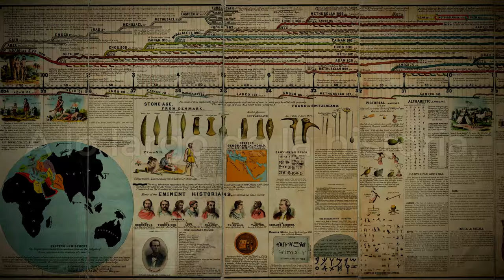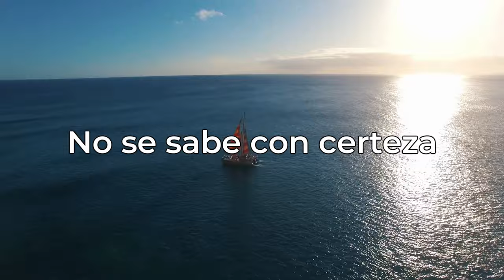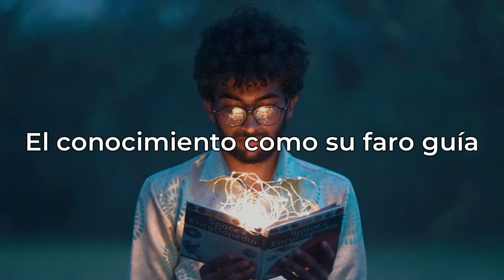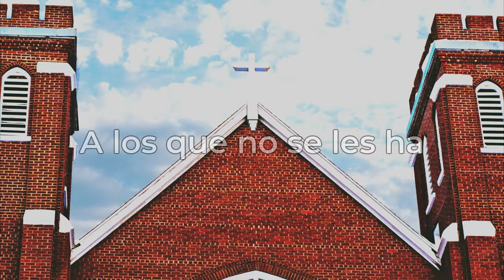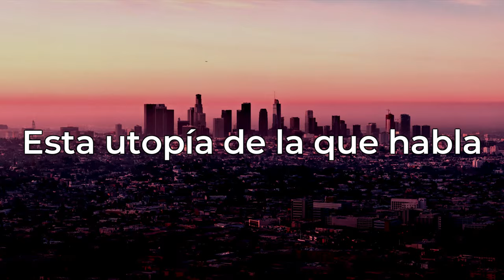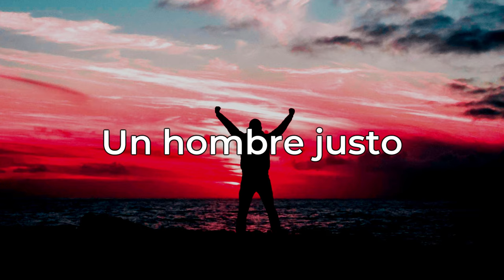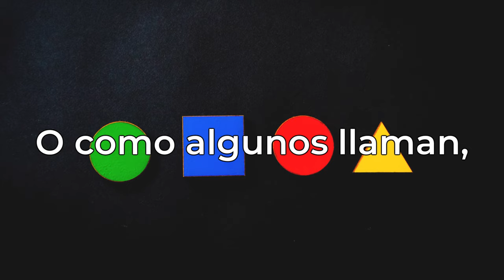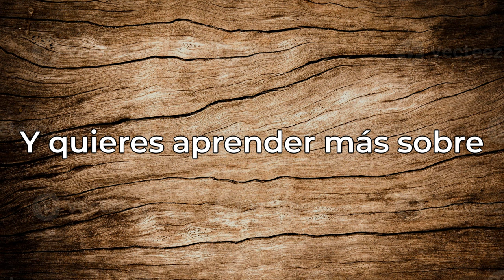Le Filosofía de Platón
Descubre la esencia de la filosofía de Platón en este detallado y enriquecedor video, donde exploramos profundamente el pensamiento y legado del inigualable filósofo Platón. Este video no solo ofrece un resumen de Platón y sus teorías, sino que también sumerge al espectador en el fascinante mundo de la filosofía antigua. A través de una narrativa atractiva y educativa, abordamos desde la biografía de Platón hasta su influencia perdurable en la filosofía.

Adentrándonos en la filosofía de Platón, desentrañamos su teoría de las ideas, una de las piedras angulares de su pensamiento. Además, realizamos un análisis detallado de la 'Alegoría de la Caverna' de Platón, una de sus aportaciones más emblemáticas al mundo del pensamiento. Esta exploración no solo responde a la pregunta de quién fue Platón, sino que también revela las ideas clave de este filósofo y cómo estas continúan influyendo en la filosofía moderna.

El video también establece conexiones entre Platón y otros filósofos notables como Aristóteles, delineando diferencias y similitudes en sus filosofías. Se hace especial hincapié en la obra 'República' de Platón, ofreciendo un resumen de 'La República de Platón' y cómo sus ideas modelaron la noción de sociedad y justicia.

Para los entusiastas de la filosofía y aquellos que buscan comprender mejor las ideas de Platón, este video es una herramienta invaluable. Explora en profundidad los temas, teorías y conceptos que Platón introdujo y cómo han moldeado el curso de la historia filosófica. Desde su biografía hasta sus contribuciones más significativas, 'La Filosofía de Platón' es un recurso esencial para todos los interesados en la vida y obra de este fundamental filósofo.